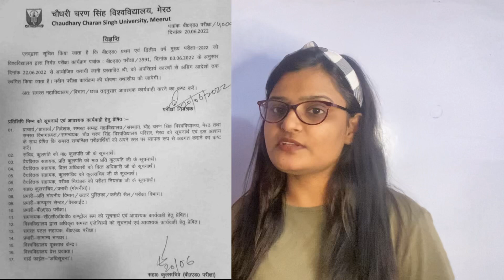B.ED. Exams 2022 Postponed Again 👍🏻 New Update CCSU